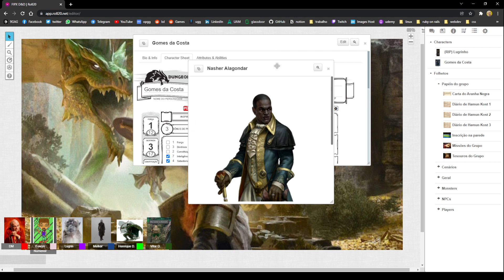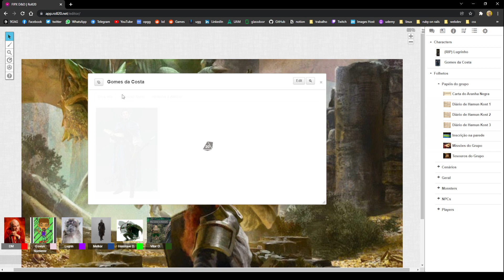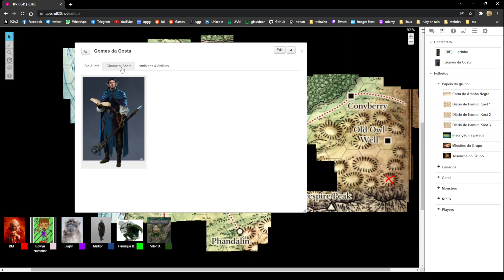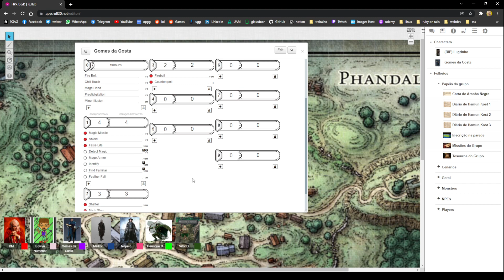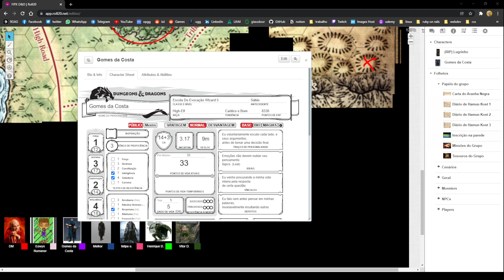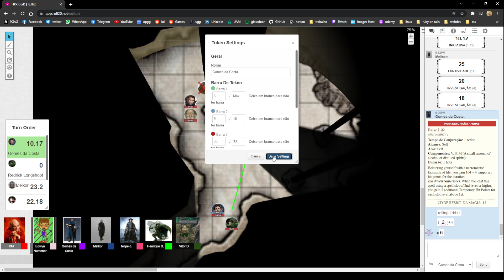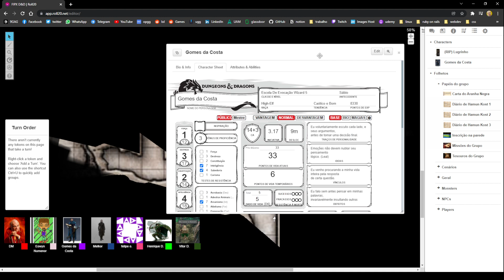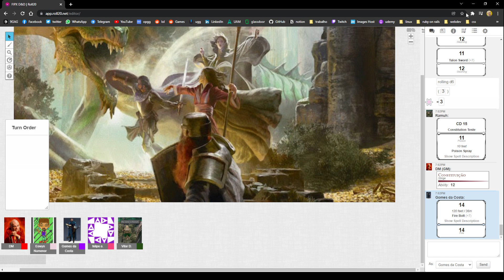rpg fipx 02/01/2022